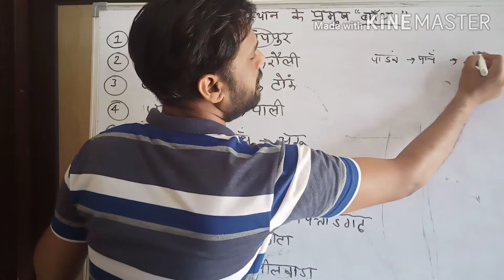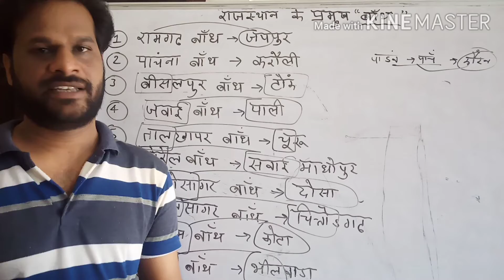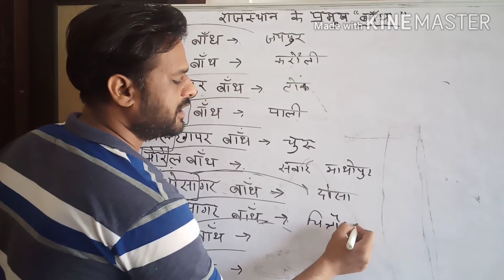Raj. important Dam trick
Raj. Dam trick